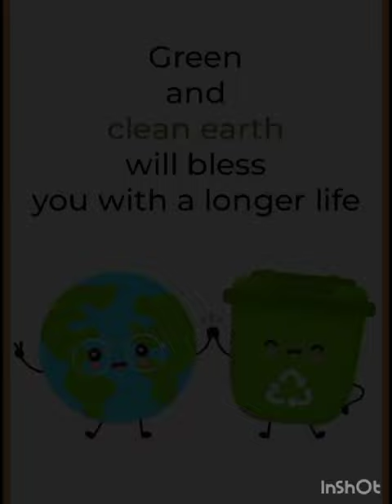Happy Earth Day_2024